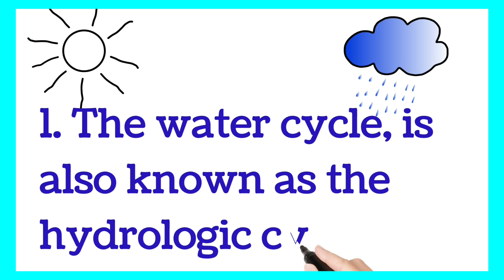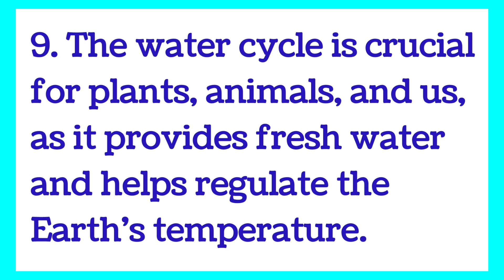Water Cycle 10 lines Essay in English by Smile Please World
Water cycle 10 lines in English
Water cycle few lines in English
Water cycle information in English
Water cycle short note in English
Water cycle paragraph in English